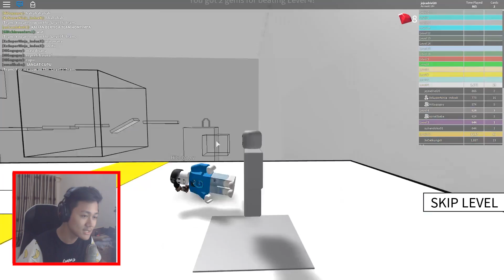HOMPIMPA MAEN ROBLOX!! - Roblox Speed Run #1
Gimana? Seru kan kita maen roblox hahaha

Thanks!